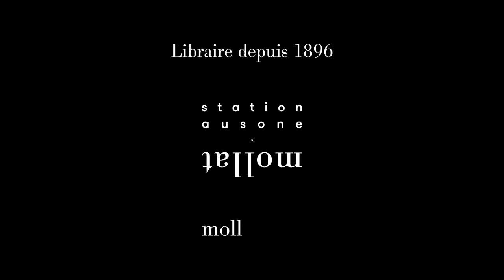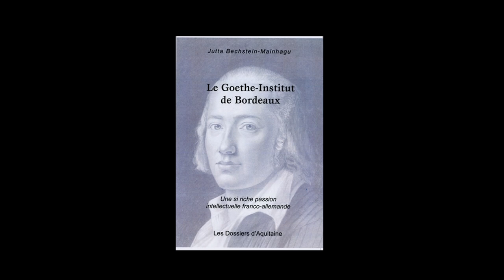Jutta Bechstein - Le Goethe-Institut de Bordeaux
Jutta Bechstein vous présente son ouvrage "Le Goethe-Institut de Bordeaux : une si riche passion intellectuelle franco-allemande" aux éditions Dossiers d'Aquitaine.